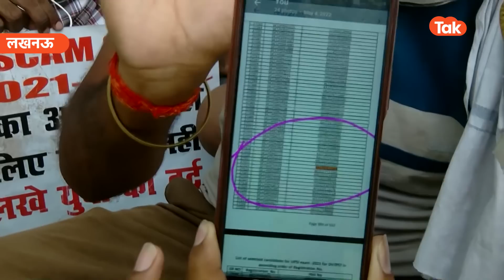UP SI Scam : दारोगा भर्ती में जमकर हुई धांधली, अब योगी जी किस पर चलाएंगे बुल्डोजर?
इस भर्ती में कुल 9534 पदों पर भर्ती का ऐलान हुआ था. तकरीबन 12 लाख लोगों ने आवेदन दिया था. उनमें से लगभग 7 लाख 61 हजार अभ्यर्थियों ने परीक्षा दी. 12 नवंबर 2021 से ऑनलाइन परीक्षा शुरू हुई जो 2 दिसंबर 2021 तक चली. 14 अप्रैल 2022 को मेरिट लिस्ट जारी की गई जिसमें 36,170 अभ्यर्थियों को सफल घोषित किया गया...